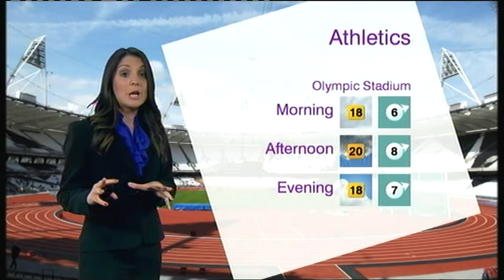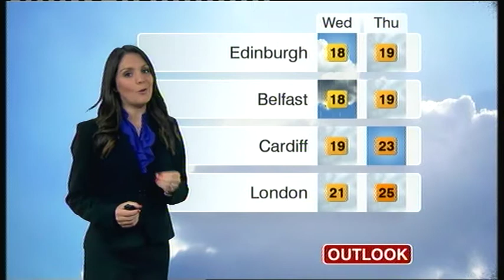laura tobin -461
Laura Tobin finishing off her weekend with this forecast in the smart suit